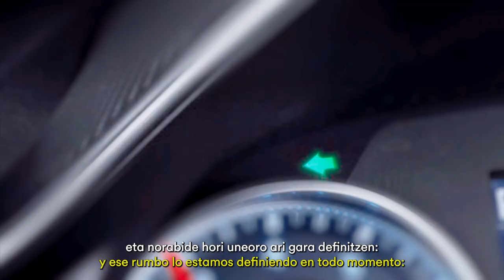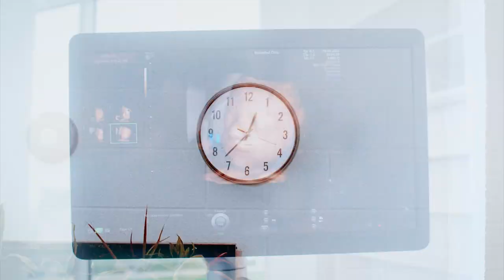ErabakiAldaketa. Enfoca en futuro_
2024ko apirilean 1846 haur jaioko dira Euskal Herrian. Tartean, Maddi, Kevin eta Ioar.

Enfoca en futuro_
Jarrai gaitzazu: